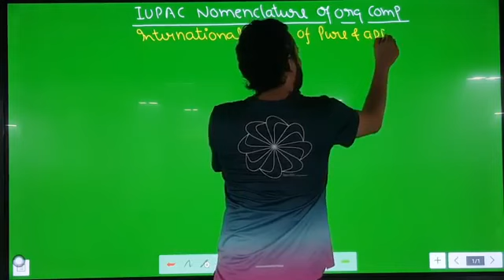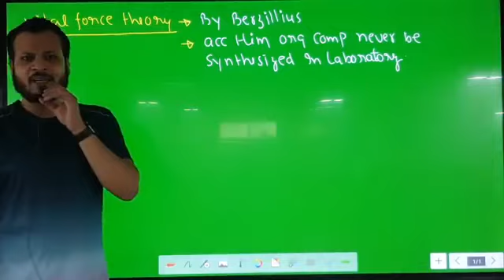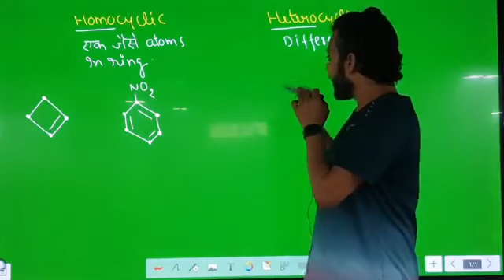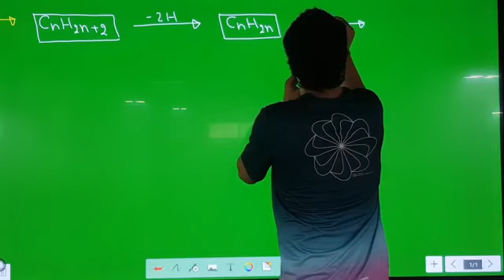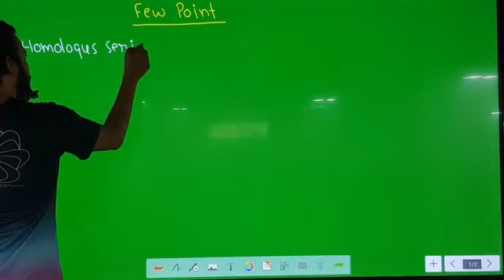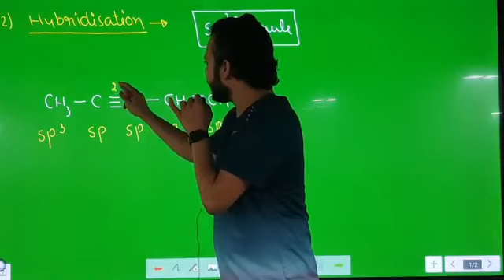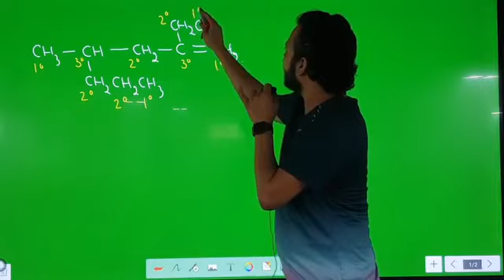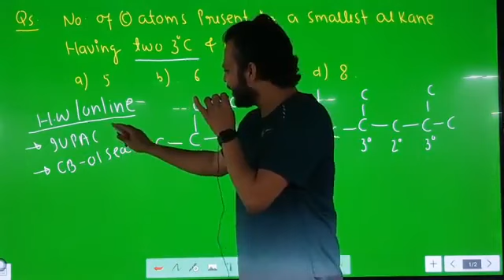Iupac LEC 01 Chemistry by vikash porwal